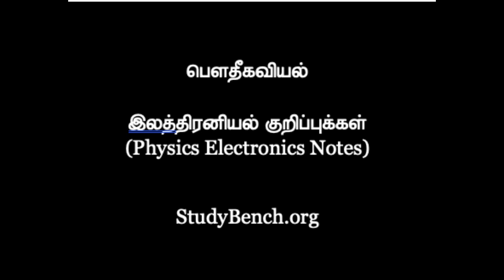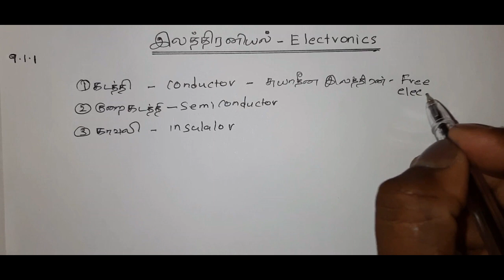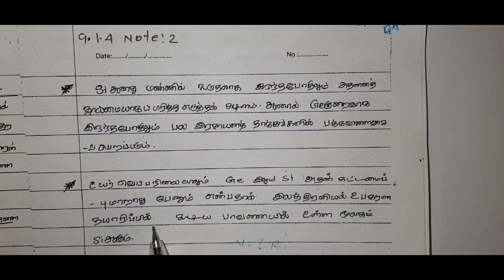குறை கடத்திகள் (semiconductors) Physics Electronic Tamil medium - studybench.org